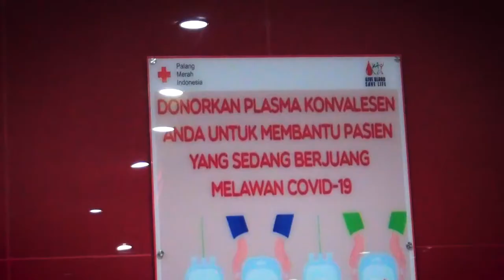Wakil Wali Kota Screening Donor Plasma Convalesen